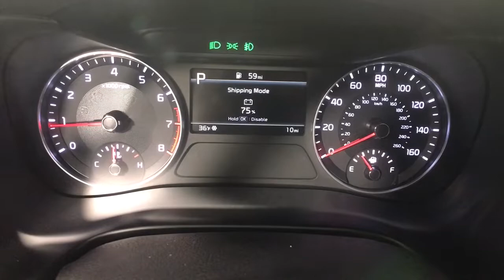2022 Kia Forte Albany, Schenectady, Colonie, Troy, Glens Falls, NY K22F1064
Aurora Black New 2022 Kia Forte available in Albany, New York at Destination Kia. Servicing the Schenectady, Colonie, Troy, Glens Falls, NY area.

Destination Kia
760 Central Ave